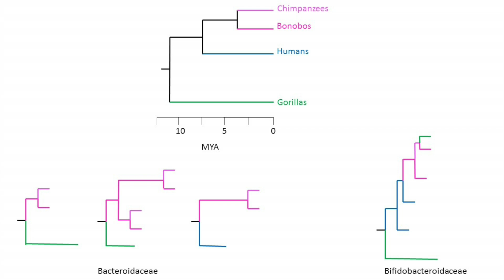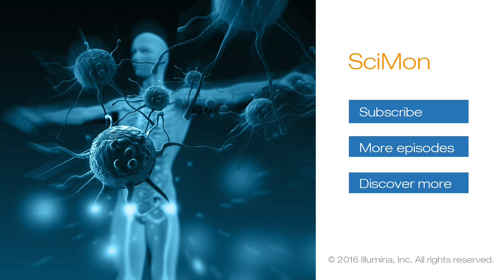Of Humans and Microbes: a Long Lasting Relationship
For many years, we have been repeating that for each human cell in a person there are at least 10 bacterial cells. Although this is an over-estimation, recent evidence shows that hominids and certain gut colonizing bacteria co-evolved. To demonstrate this, a recent study analyzed fecal samples from humans, chimpanzees, bonobos, and gorillas targeting 3 prominent families in the gut microbiome: Bifidobacteriaceae, Bacteriaceae, and Lachnospiraceae.

Illumina hosts Irene Predazzi, Sr Scientific Liaison of Scientific Affairs, and Jacques Retief, Associate Director of Scientific Affairs, give you a quick report on breaking news.